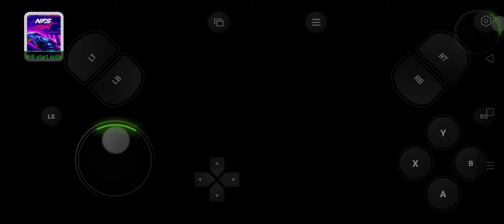NFS heat (old video, possible missing link - check on discord) (toplu link)